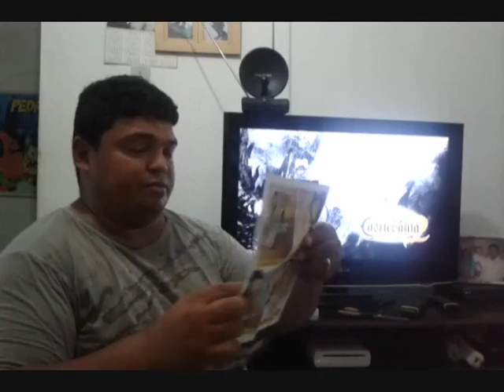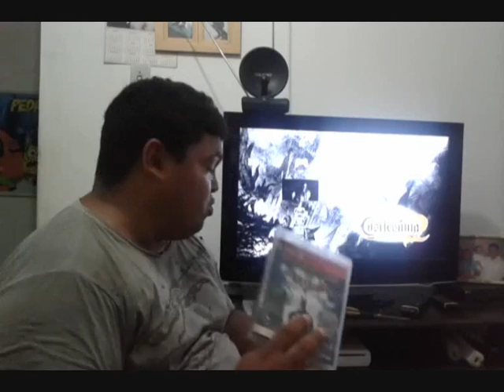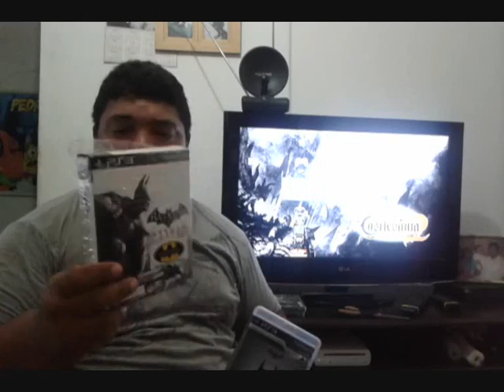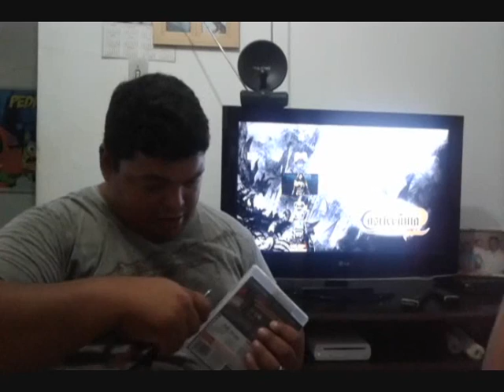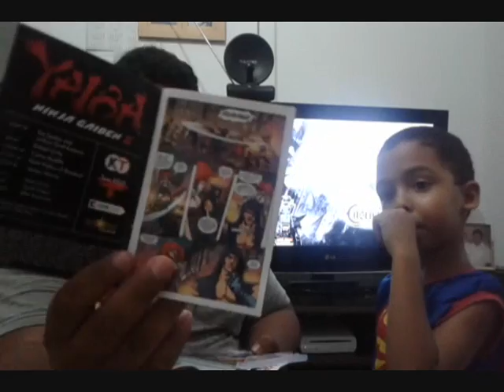Unbox Jogos de Ps3 com participação Especial.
Fiz uma unbox de dois jogos de Ps3 que comprei na Promoção e o que aconteceu??? teve uma participação especial de dois caras que são parada.